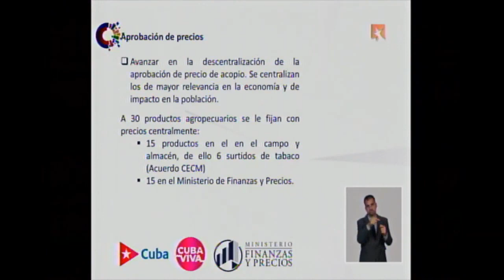Productos de acopio con precios centralizados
Se aprobó y reguló 30 precios de acopio centralizados, 15 a través del acuerdo del Consejo de Ministros (seis corresponden a diferentes surtidos de tabaco) y otros 15 por el Ministerio de Finanzas y Precios.